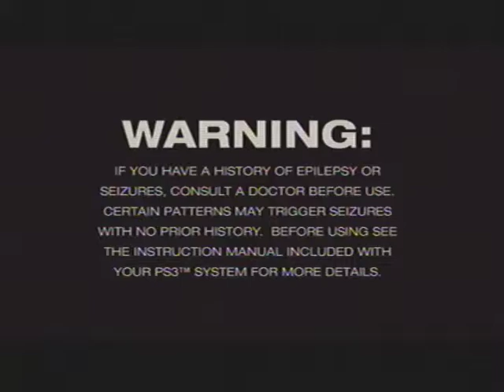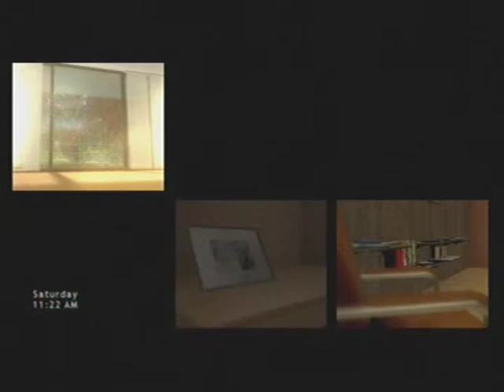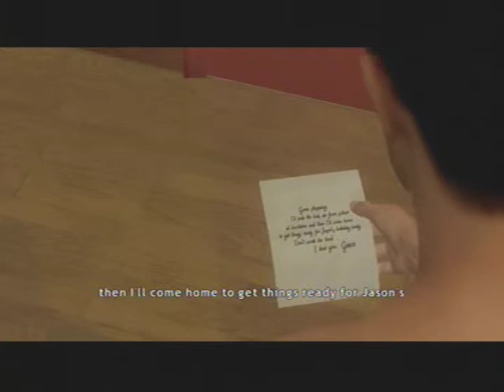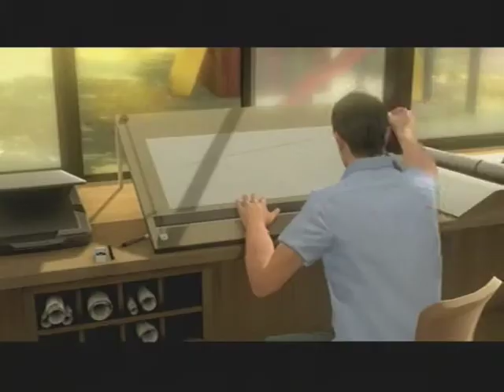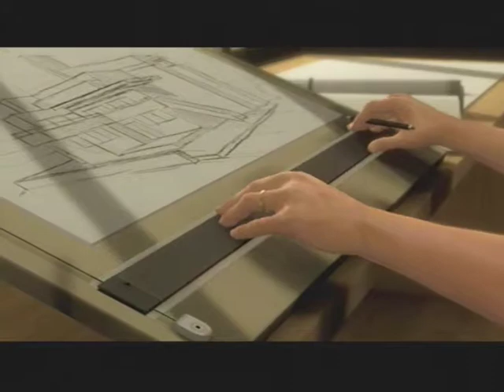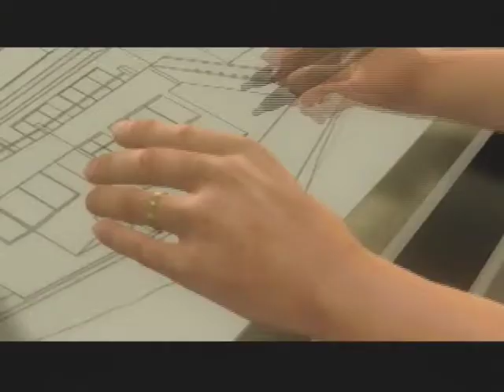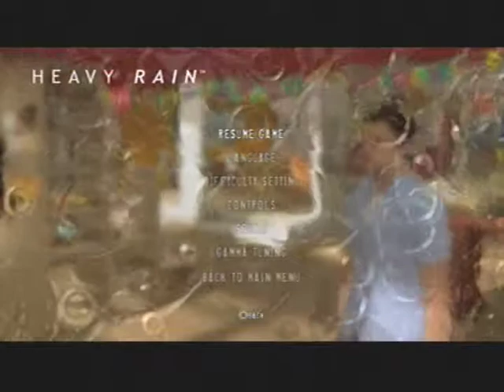Let's Play Heavy Rain | 1 | An epic adventure; getting dressed and taking a shower!!!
Let's Play Heavy Rain | 1 |